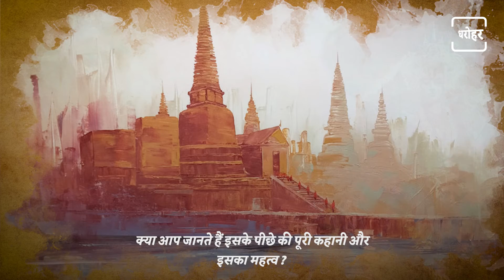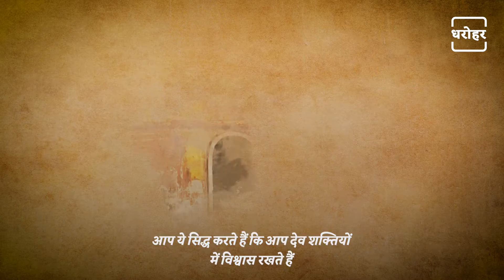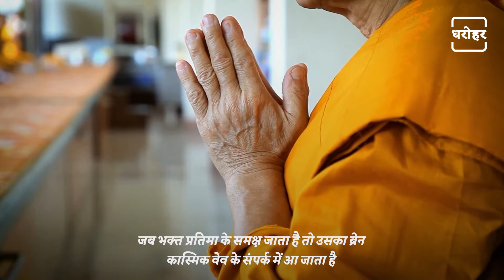Why Should We Visit Temple | हिंदू धर्म में मंदिर क्यों जाना चाहिए | NEWJ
Many people believe that God is everywhere but why should we go to the temple? Do you know the full story behind it and its importance? So today we will tell you about this in detail.

कई लोगों का माना है भगवान तो हर जगह है लेकिन हमें मंदिर क्यों जाना चाहिए? क्या आप जानते हैं इसके पीछे की पूरी कहानी और इसका महत्व? तो आज हम आपको इसी के बारे में विस्तार से बताएंगे।

𝐖𝐞𝐛: 𝐡𝐭𝐭𝐩𝐬://𝐰𝐰𝐰.𝐭𝐡𝐞𝐧𝐞𝐰𝐣.𝐜𝐨𝐦